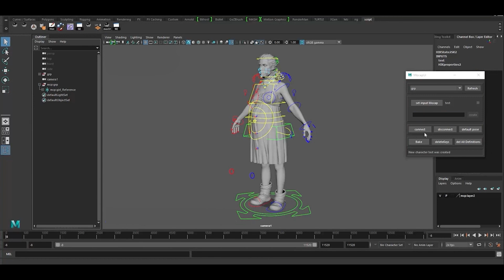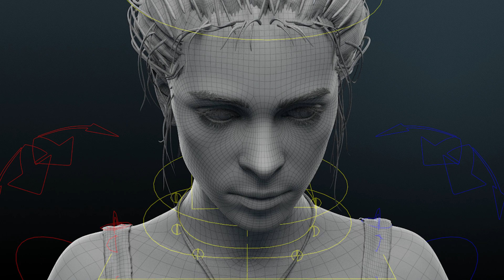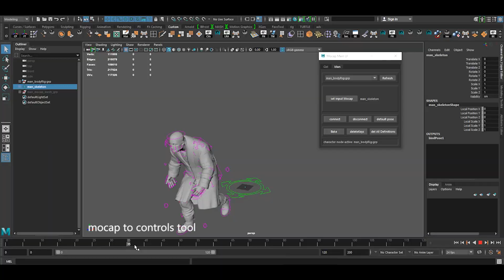CGI & VFX Breakdowns: "Relicts Character Rigs" - by Team Relicts | TheCGBros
Check out this revealing VFX Breakdown "Relicts Character Rigs" from the talented Team Relicts - Character rigs, custom nodes and  tools development made for the Relicts team. Software used Maya , R3ds Wrap.

Help support TheCGBros by purchasing our official Gear!!